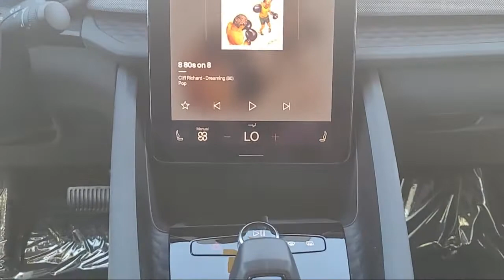2022 Polestar 2 Long Range Single Motor Hatchback Concord San Jose Fremont Hercules Sacramento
2022 Polestar 2 Long Range Single Motor Hatchback Stock Number: P12485 Vin:LPSEG3KAXNL077210.

2285 Diamond Blvd.